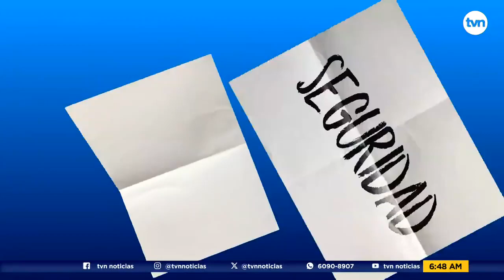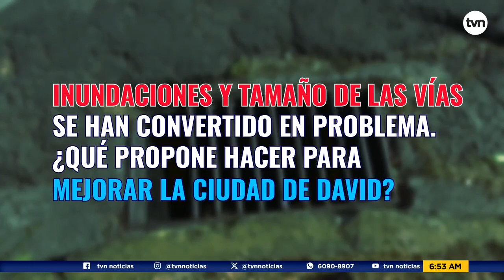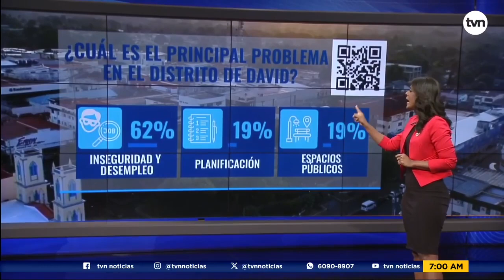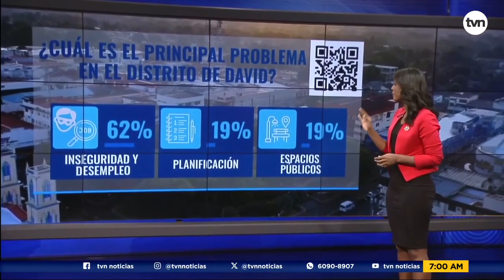Tour Tu Decisión 2024 | Residentes solicitan Planificación Ciudadana | David Chiriquí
Tour Tu Decisión  2024 | Planificación | David Chiriquí